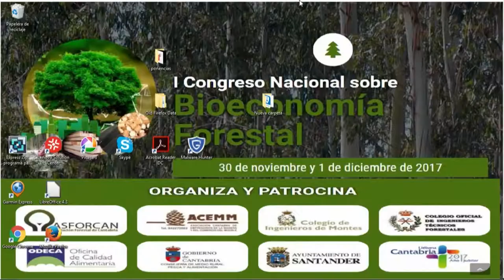I Congreso Nacional de Bioeconomía Forestal - Gema Igual Ortiz - Clausura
Clausura

Gema Igual Ortiz
Alcaldesa de Santander

Santander, Spain
30 de noviembre y 1 de diciembre de 2017